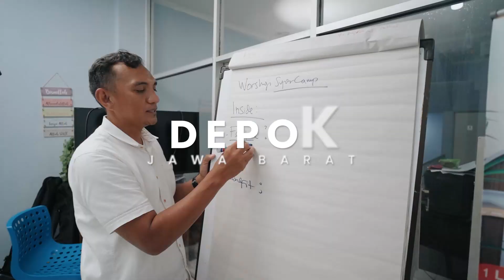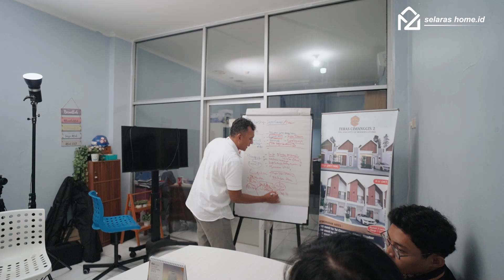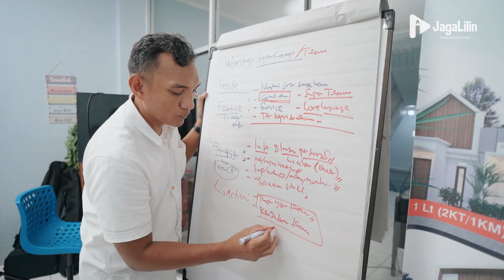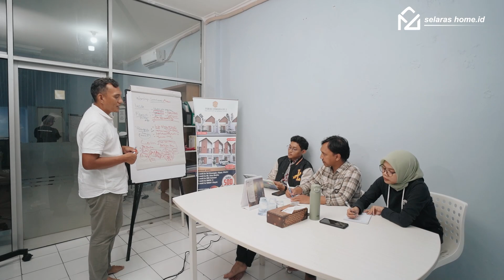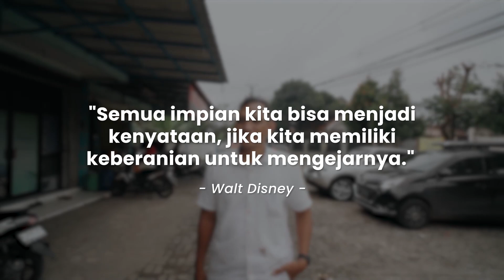Modal Dengkul Sekarang Sukses Tembus Omset Ratusan Milyar Bangun Bisnis Property Perumahan Mewah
Harapan orang tua ketika anaknya kuliah adalah cepat selesai kemudian bisa bekerja. Namun Rudi merasa kuliah saja tidak cukup, dia aktif di kampus hingga puncaknya menjadi   Sekum BEM UI.

Akhirnya kuliahnya molor, dan untuk membiayai kuliahnya dia harus berdagang.

Lulus kuliah, berlanjut bekerja di Bank. Namun tak lama Rudi memulai usaha property dengan modal urat, kini bisnisnya  tumbuh pesat belasan proyek sudah diselesaikan dengan omset ratusan milyar.

Bagaimana kisah jatuh bangunnya, yuk kita simak Inspirasinya...

Informasi lebih lanjut :
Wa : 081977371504